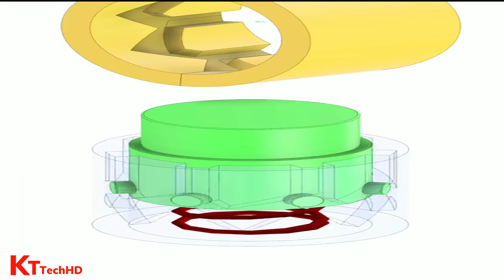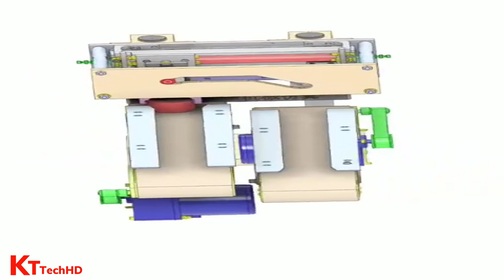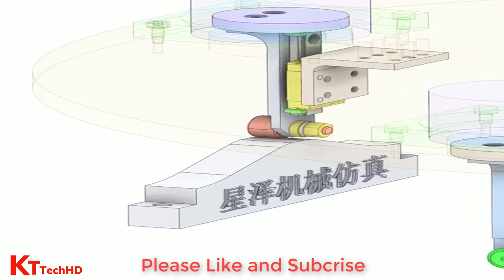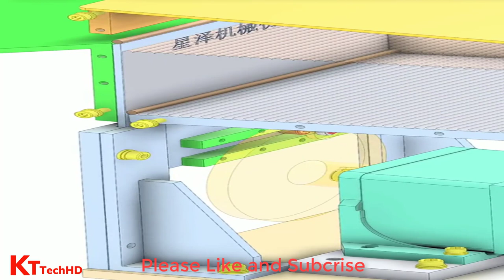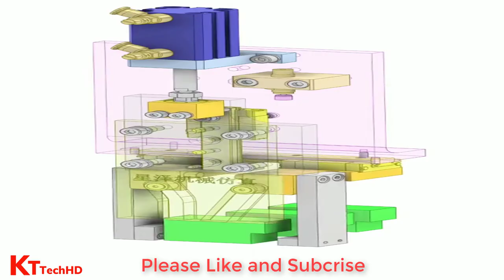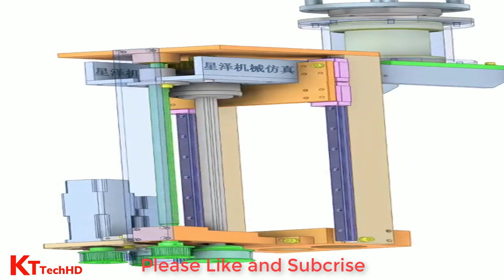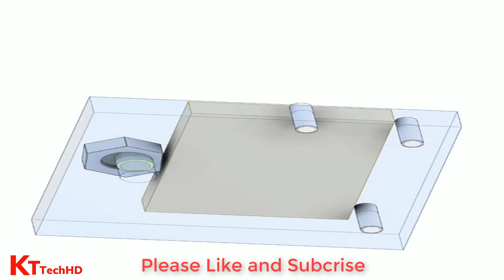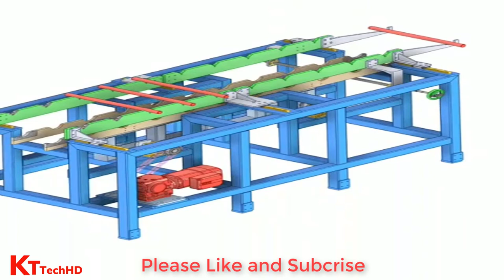mechanical machanism commonly use in machinery and Life #6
►mechanical mechanisms commonly used in machinery and life
►The image copyright material in the video is not owned by us.
# mechanicalmechanisms,